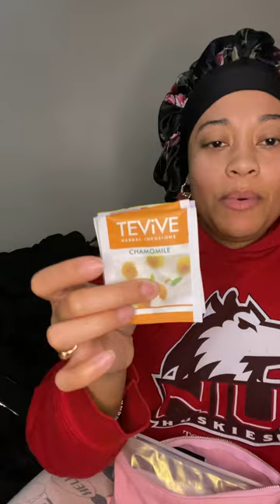Tips & Tricks for on the GO or at Home✨Period Kit Bag✨👛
Herbal healing
Yoni Steams
Teas
Oils
Natural remedies

I hope this video can help those that may need inspo for what to put in their period kit! A period kit is for essential items that you may need while you are on your period and out of the comfort of your own home. Add in the things that you feel are needed to help you or hold you over until you can get back home. Great for your car, your purse, your bookbag, at work, your locker, and travel.

These are also some tips and tricks that help me on a day to day basis and all month long even when I’m not on my period. I hope you enjoyed this as much as I enjoyed making it !

Items:

Empty wipe package: for at home during the duration of your period then you dispose of it all when you get off your period that month. I love this idea for the simple fact that no one, not even you have to look at any waste. It’s discreet and keep the smell contained.

Extra panties: just in case you have a leak and are away from home, you can change into some clean fresh panties. Always keep your undies dry & fresh all the time but especially on your period.

Pads: natural L. brand overnight
Pantie Liners
Tea bags
Extra towel
Plastic bag
Perfume & body midst
Poo-Pourri before you go spray
Waste baggies
Flushable wipes
Dude wipes
Deodorant
Wet ones

Extra tips discussed above:

Hydration is important for keeping things regular and fresh. Keeping a good probiotic is also a great idea for keeping your yoni girl happy, healthy, and whole. Vitamins that help your whole body are some things that you’ll have to research for yourself and finding what work for you but some good ones I use are

Ashwaganda: mood boost and stablilizer
Slippery elm: wet wet for vaginal lubricant
Zinc: immune boost and clear skin
Vitamin C: immune boost & vaginal health- skin
Milk thistle: liver detox and skin

Also eating foods high in water content and high in chlorophyll will have you smelling amazing !